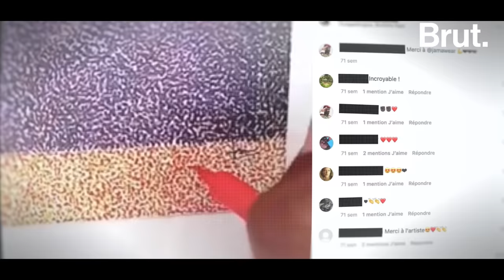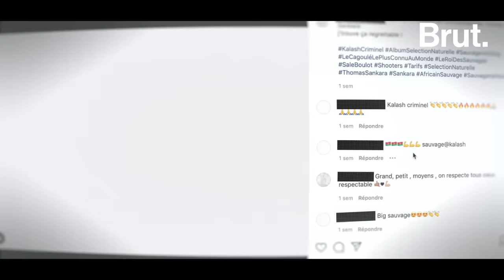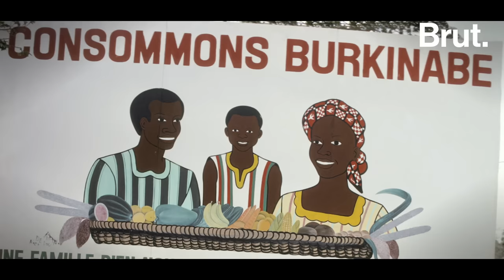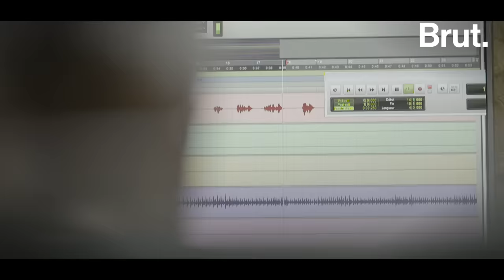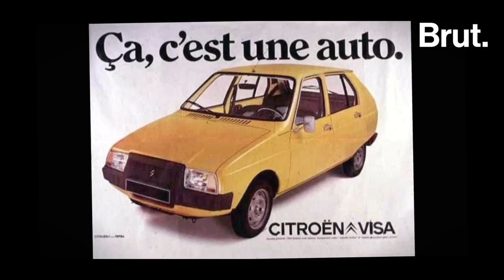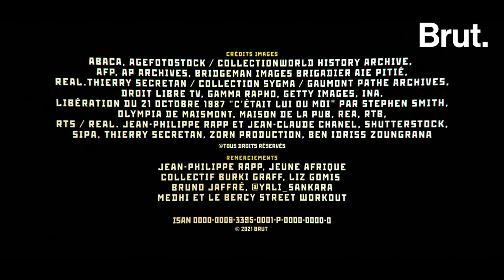L'histoire extraordinaire de Thomas Sankara (épisode 1/2)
L'histoire de Thomas Sankara, c'est celle d'un jeune homme qui a osé mener une révolution anticapitaliste, féministe et écologiste au cœur de l'Afrique des années 80. C'est celle d'un homme qui tenait tête aux autres dirigeants et voulait rompre avec l'Occident. C'est celle d'un homme devenu une icône pour des millions de jeunes Africains en quête de changement.

👉 Découvrez le décryptage de notre journaliste Édouard Gning sur les coups d'État au Burkina, en Guinée et au Mali